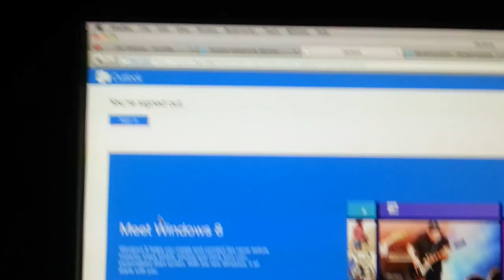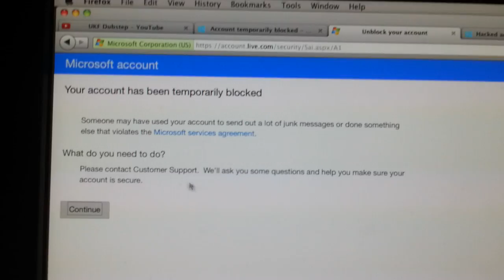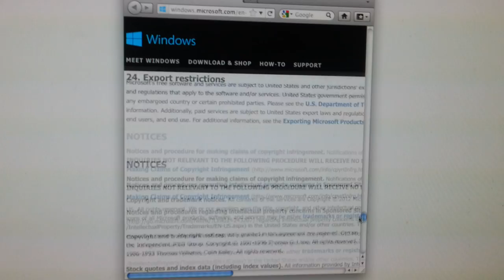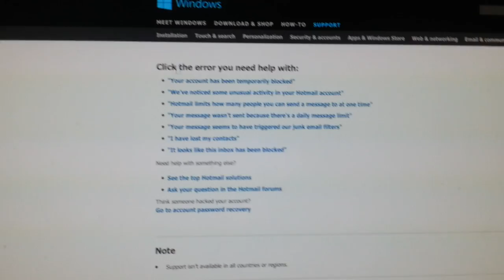Microsoft Support Loop